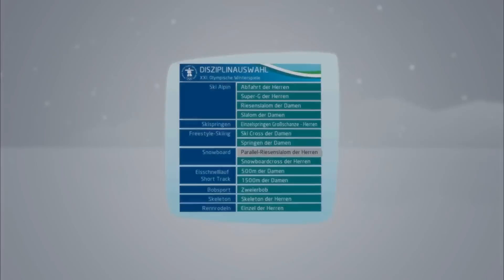Let's play Wintergames - Sotschi 2014 - Training: Skispringen, Freestyle und Snowboard - #02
Sotschi 2014 - This is russia, NOT.

Leider gab es dieses Jahr kein offizielles Wintergames zur Olympiade, mal abgesehen von einem Sonic und Mario Arcade, also muß eine ältere Version herhalten.

Wintergames haben in der Spielewelt eigentlich schon eine lange Tradition. Alle paar Jahre werden neue Spiele aufgelegt, in denen man sich durch Eiskanal, über die Sprungschanze und die Piste stürzen kann. Ich gehe für euch ein wenig in der Zeit zurück und wir spielen Wintergames zurück bis in die 80'er Jahre.

Game: Vancouver 2010 von SEGA für PC

Gespielt und kommentiert von: alpine